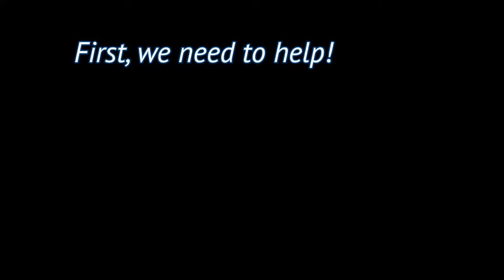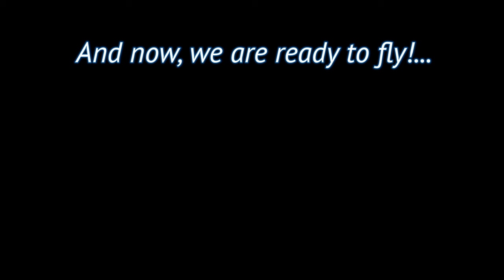Balloon Flight Over Eastern Switzerland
Some edited footage of our first balloon flight, on July 3rd 2016. It lead us over the Canton Thurgau towards the Bodensee.

This flight was possible thanks to Thomas and Bruno Engler

Filmed with a Nikon D5 and a GoPro Hero 4 Black

The music tracks have been composed by myself using Reason 9